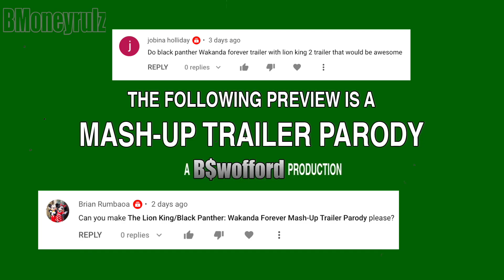LION KING: WAKANDA FOREVER - Mash-Up Trailer Parody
The epic trailer of MarvelStudios' BlackPanther WakandaForever edited with footage from THE LION KING and THE LION KING: SIMBA'S PRIDE

For Chadwick.

VENOM Let There Be Ratatouille Side-by-side W/ Original Trailer

MARVEL - We Can Make the World Stop (MCU TRIBUTE)

Disney's JUSTICE LEAGUE The Snyder Cut Side-by-Side W/ Original Trailer

Disney's JUSTICE LEAGUE The Snyder Cut: Mash-Up Trailer Parody

FALCON AND WINTER SOLIDER Side-By-Side W/ Spies In Disguise

GODZILLA VS. KONG Trailer Side-By-Side w/ Simpsons

GODZILLA VS. KONG Mash-Up Trailer Parody